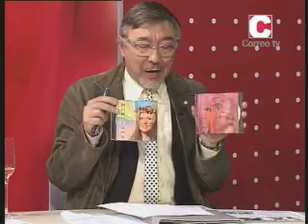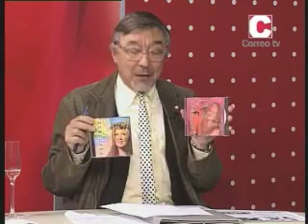Trobeiros de Compostela II_07/06/13